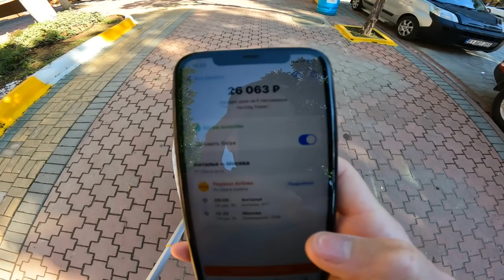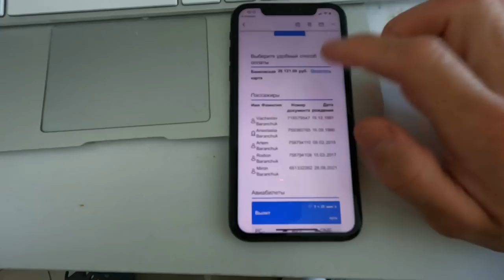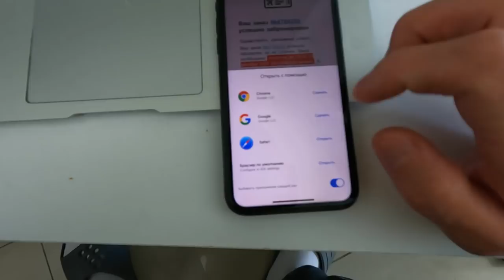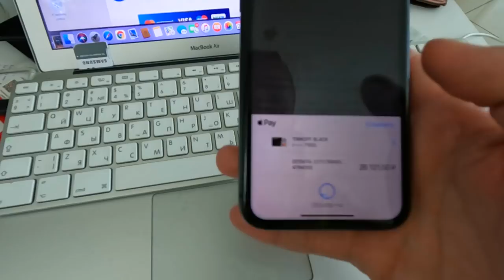VLOG. Просто ЖЕСТЬ - ПОТЕРЯЛ ПАСПОРТ. Покупаем билеты СРОЧНО УЛЕТАЕМ. Рассказываю ЧТО СЛУЧИЛОСЬ Влог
В этом выпуске случилось неожиданное. -Я ПОТЕРЯЛ ЗАГРАНПАСПОРТ в Турции. Мы приняли решение УЛЕТАТЬ. А еще много всего интересного. Насыщенный получился тревел влог из Турции.